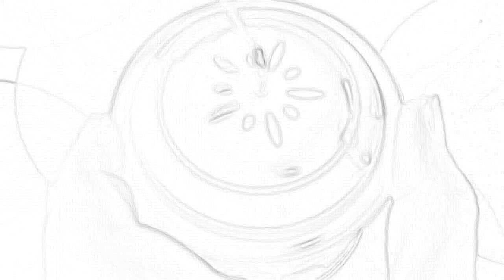GOKI MUSIC BOX FISH DESIGN